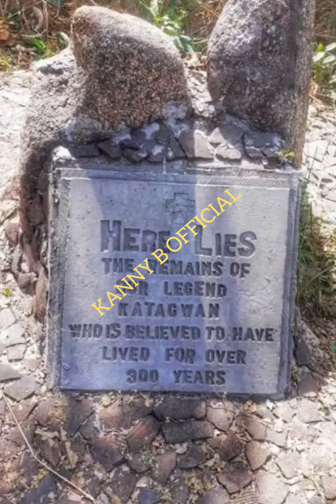June 3, 2024